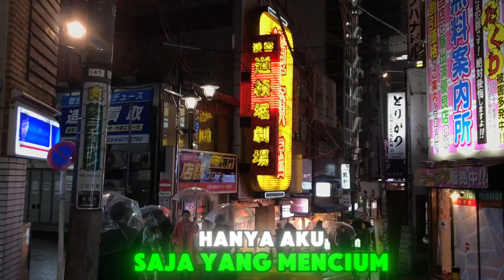Cerita horor Liburan di bandung by nightmareside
Jangan dengerin cerita ini sendirian!!

Cerita tentang pengalaman kisah nyata Insan Muda bertemu makhluk halus, Mengangkat juga urban legend, tempat-tempat yang angker Di Bandung dan sekitarnya, yang dikemas semi-drama dengan ilustrasi musik yang bikin kamu merinding.

Jangan dengerin Nightmare Ini sendirian, karena mungkin akan membuatmu ketakutan dari mimpi terburuk mu itu, muncul menemani mu